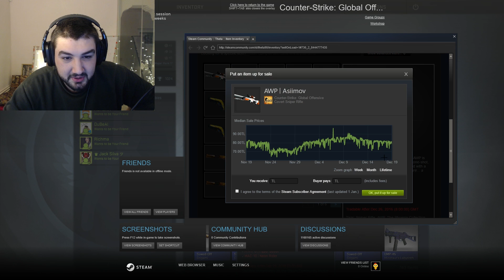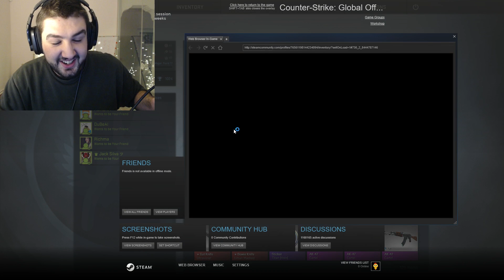EFSANEEEEE TRADE UP // YÜZÜMÜZ GÜLDÜ !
CS GO'da kasa açmak bizim işimiz. Efsane kasa açılımı videolarını toplu halde bu oynatma listesinde bulabilirsiniz.

Thetabetaplays ailesine siz de katılın !

Thetabetaplays kanalında ne mi var? Mütevazılığa gerek yok, kasa kutu açılımı bizden sorulur! Efsane kasa açma videoları bulabileceğiniz gibi CSGO güncellemelerini, oynanış videolarını, csgo rekabetçi modundaki eğlenceli anlarımızı, kasa açılımı sitelerini incelediğimiz videoları da bulabilirsiniz. CS GO haricinde Overwatch, Fifa 17 ve Battlefield 1 gibi farklı oyunların da oynanış videolarını Thetabetaplays kanalında sizlerle paylaşıyoruz. İyi seyirler :)